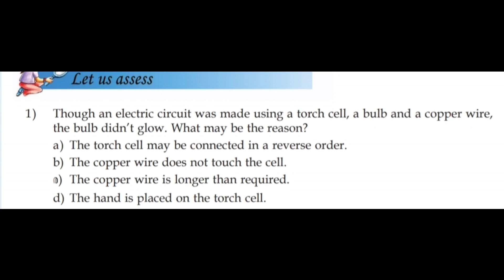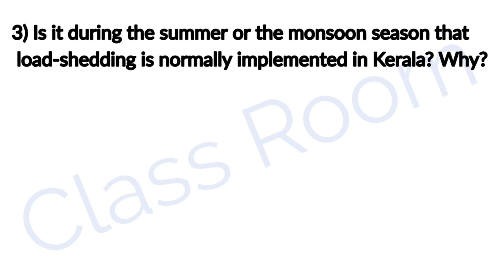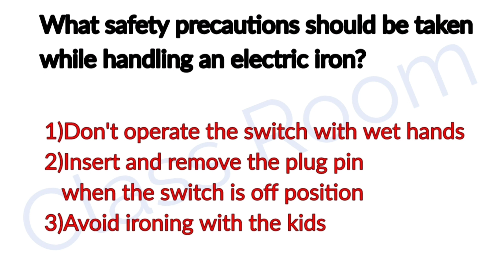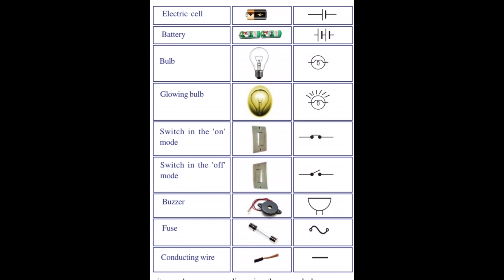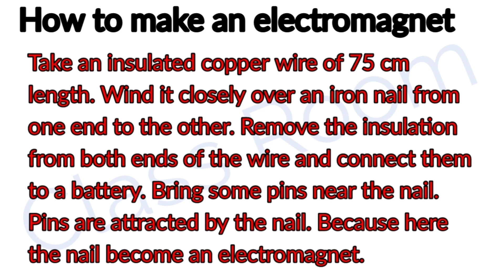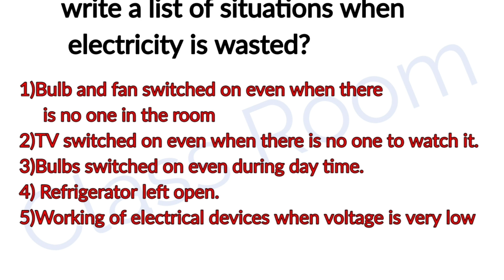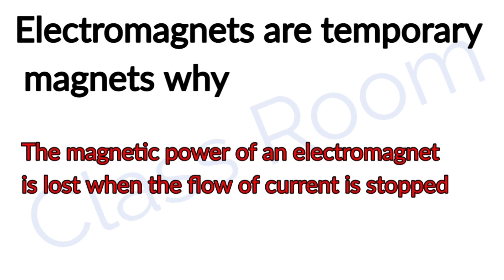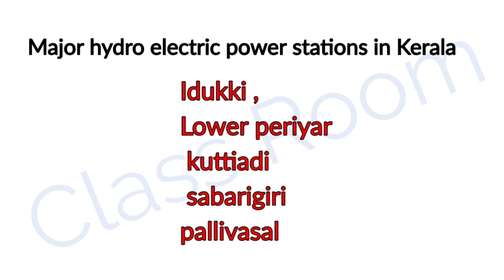Standard 7 Basic Science unit 5 When current flows Let Us Assess solving and More Questions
Standard 7 Basic Science unit 5 When current flows
Let Us Assess solving and
More Previously asked exam based Questions  and Answers